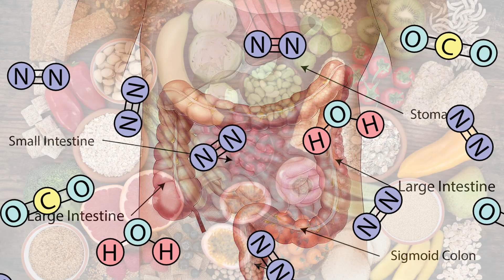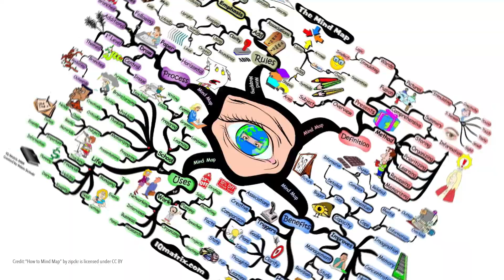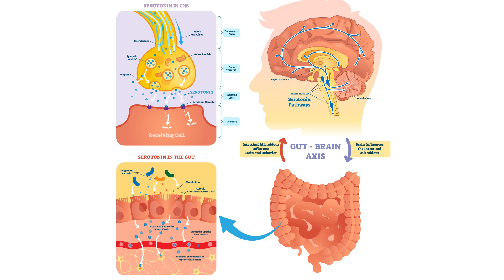5 REASONS ON WHY WE FART. THE SCIENCE ON WHAT CAUSES US TO FART. CAN TOO MUCH FARTING BE HARMFUL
WHY DO WE FART? What causes us to fart? Everyone farts...including me, you, and even our pets. But did you ever wonder exactly why or what causes us to fart? Stick around and watch this video and you will learn the Top 5 Reasons on why we fart and what causes it. Get ready to be enlightened by Genius Tomato!